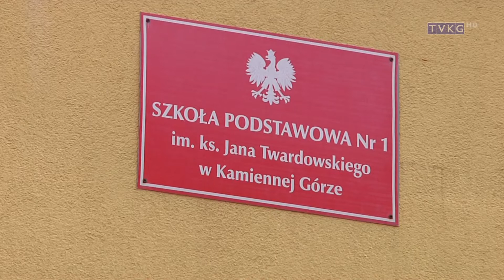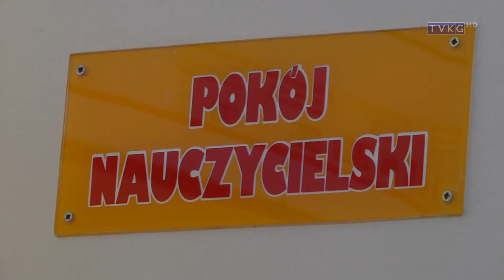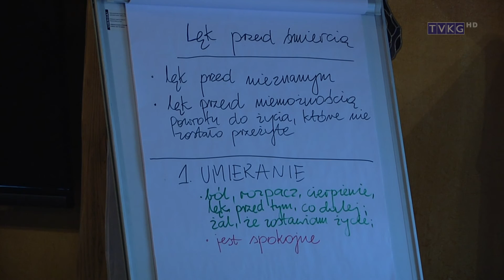Program Informacyjny Flesz 13 02 2017 r.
- nowy plan szkół
- sesje w Świdniku